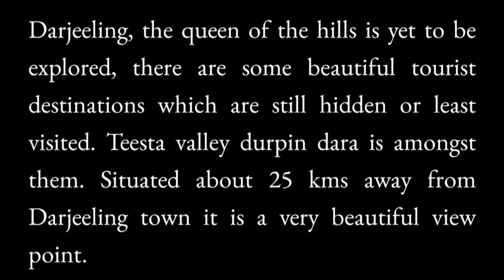Welcome to Teesta valley Durpin Dara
CRAZY Brothers